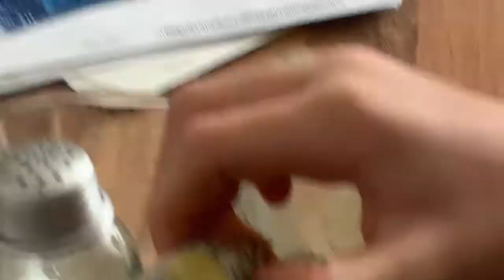My sister eats something weird and she likes it warning gross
GROSS NONA AND papa this is what you eat too yuck 🤢